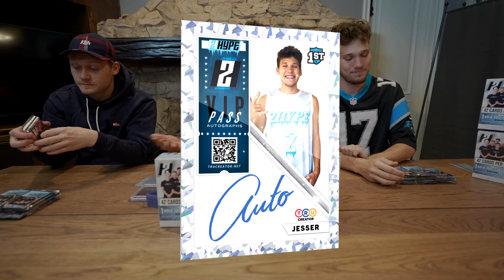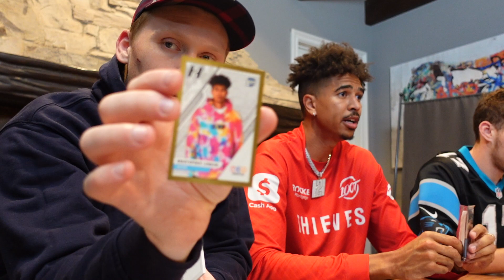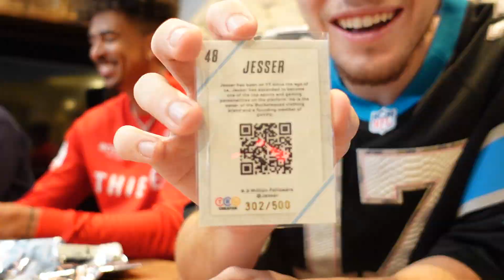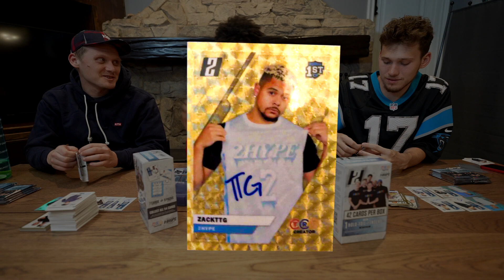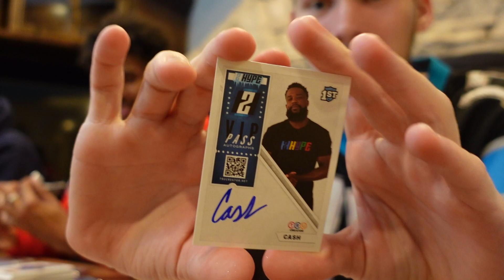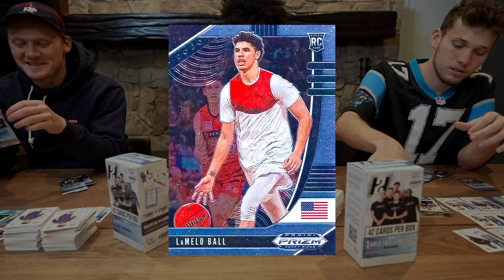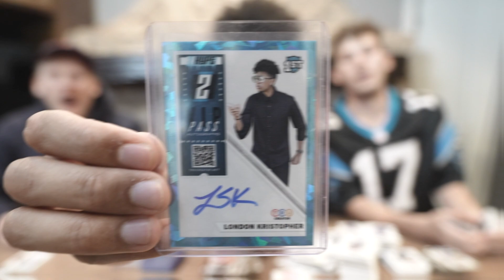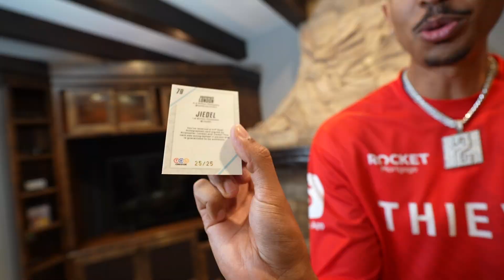First to Pull RARE Trading Card Wins $1000 *Crazy Pack Opening*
★ 2HYPE MEMBERS ★